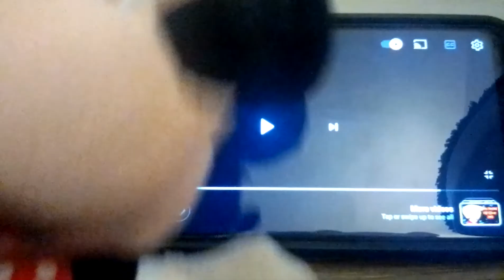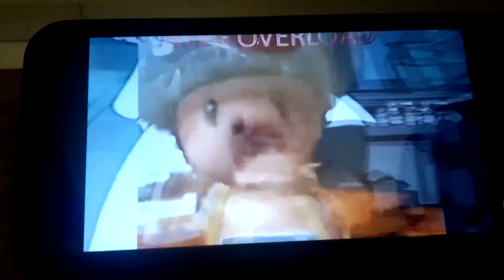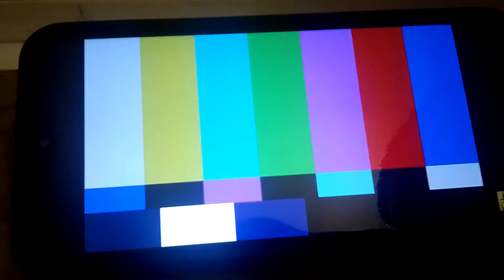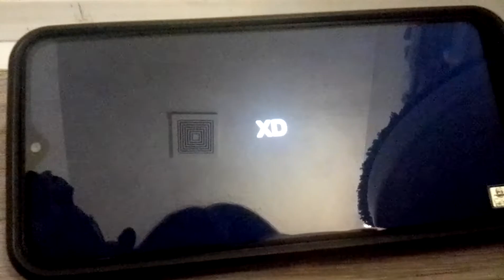Dumb Minnie and Gus Gus reacts to 101 Dalmatians YTP: 101 MISTAKES _ YTP